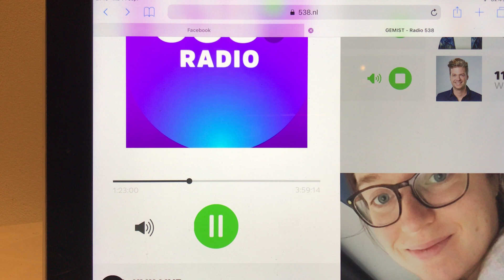14 september 538 ochtendshow Hennie de Haan cup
Vanmorgen was ik op 538 radio.